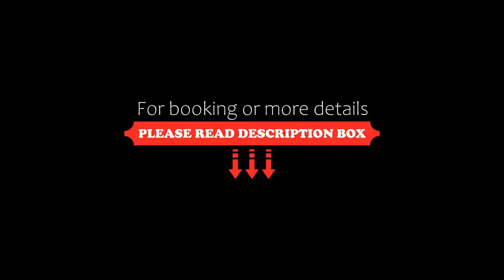Best Western Hotel Braunschweig, Braunschweig, Germany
About Property:
This hotel is located in Braunschweig. Parking at the hotel is available. The city centre is a 10-minute drive away.
The Best Western Hotel Braunschweig offers rooms featuring cable TV.
The restaurant at the Best Western Hotel Braunschweig prepares a breakfast buffet each morning. In the evening, regional and international dishes are served here.
There is a bus stop less than a 5-minute walk from the Best Western Hotel Braunschweig. From here, it takes just 9 minutes to re...
Property Type: Hotel
Address: Dresdenstraße 10, 38124 Braunschweig, Germany
Searching For
1. Best Western Hotel Braunschweig - Braunschweig - Germany
2. Best Western Hotel Braunschweig - Braunschweig - Germany Address
3. Best Western Hotel Braunschweig - Braunschweig - Germany Rooms
4. Best Western Hotel Braunschweig - Braunschweig - Germany Amenities
5. Best Western Hotel Braunschweig - Braunschweig - Germany Offers and Deals
Audio Credit:
Track Title: Blank Slate
Artist: VYEN